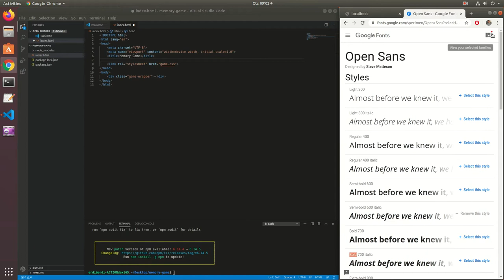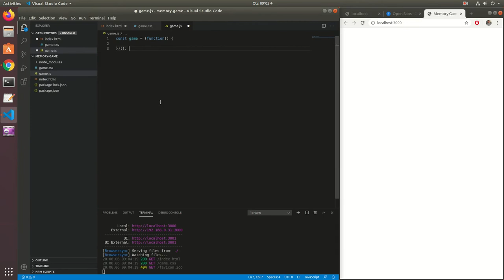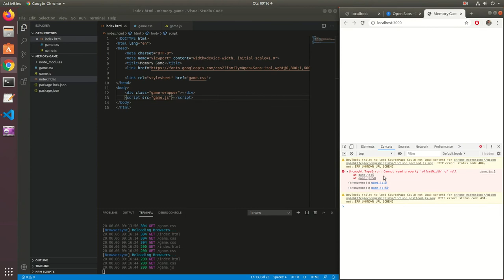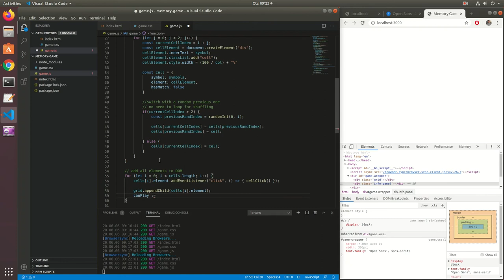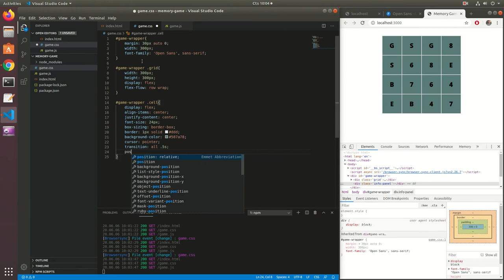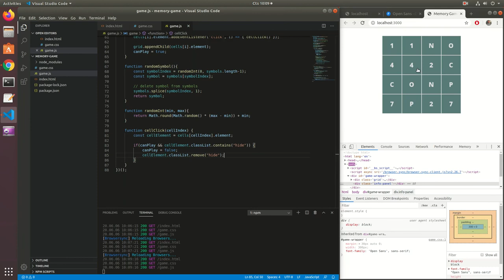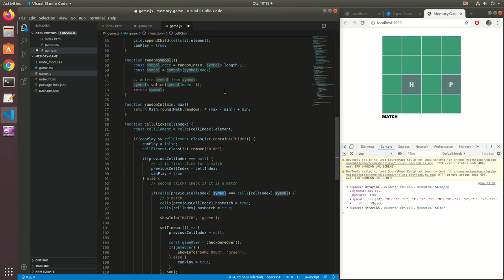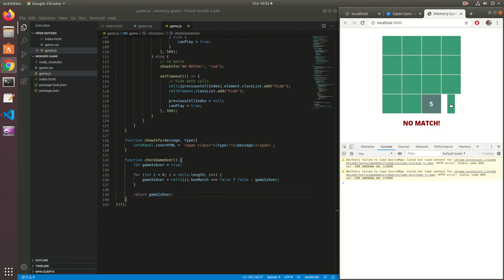Create a Memory Game with Javascript, HTML5 and CSS3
With this video you can watch how to make a memory game & 3D card flipping with Javascript and CSS rotate transform style.

We will create a 4x4 grid dynamically with Javascript, select a random symbol for each pairs of cells and append them in to the DOM.
Later we will add event listeners and according classes to cell elements.
Lastly add game logic and game over check.

Here are some challenges for you to improve this game and Javascript coding skills.
Next steps;
- We use alphabet characters as symbols to match. You can add an icon pack or image set to improve visual.
- Add a restart button.
- Add a timer and save records on local storage.

Github repo of codes of this memory game video;

●KR feat. blxckbxrd - I Would (Waimis Remix) [Bass Rebels Release]